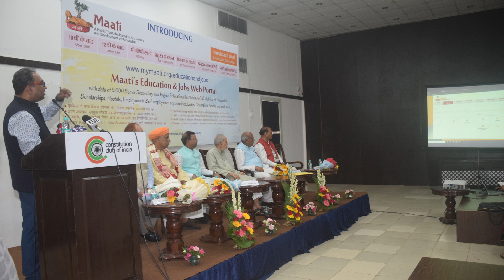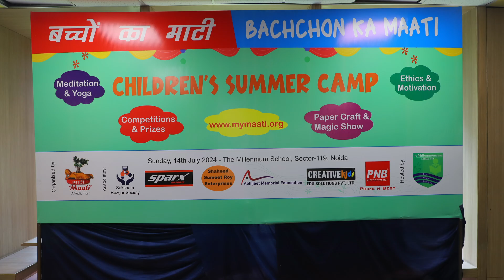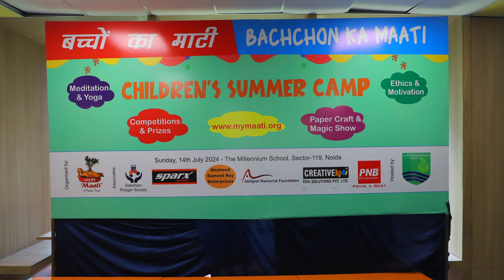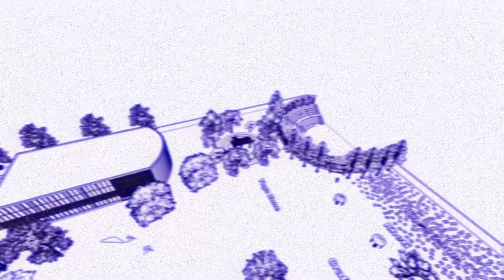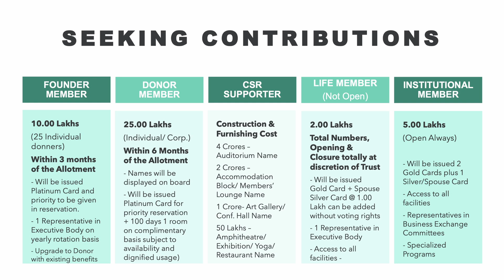MAATI DOCUMENTARY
7 years of Maati, a public trust dedicated to art, culture and development of Purvanchal. Giving Back to the Society.